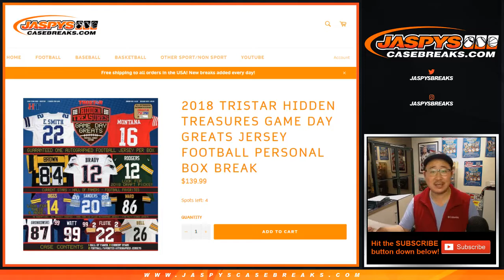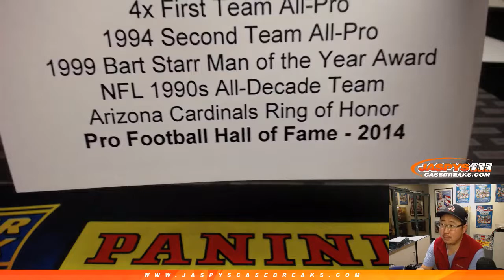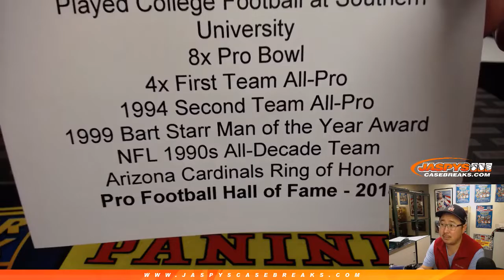Sa, 02/02/19 || 1Box PERSONAL (Jesse T) || 2018 TriStar Game Day Greats Autographed Football Jersey